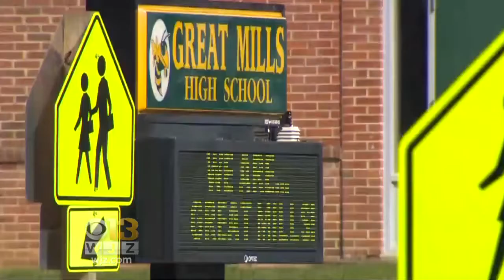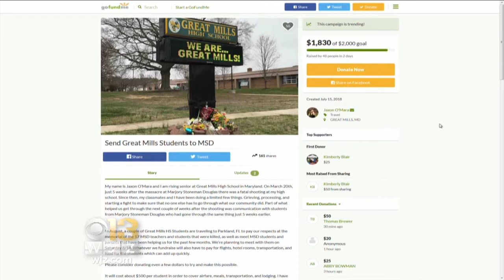Parkland and Great Mills Teens Cope With Loss Together